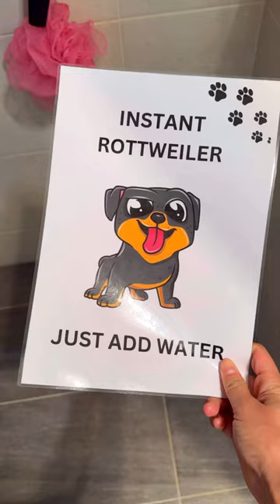Dear God please appear! 😂